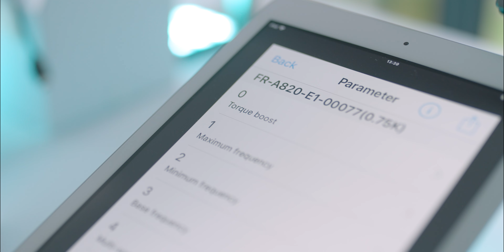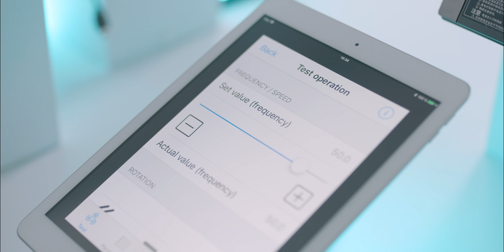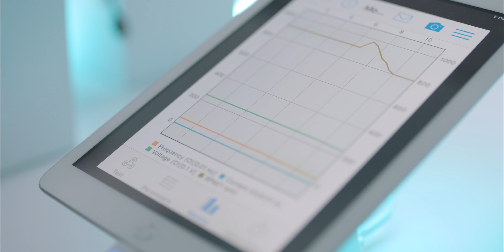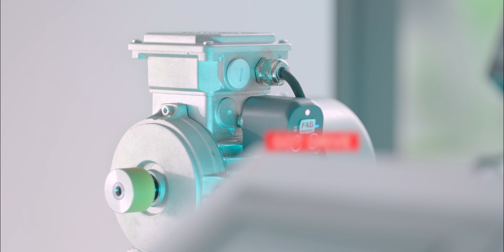Frequency inverter: A versatile device (German) I Mitsubishi Electric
Frequenzumrichter von Mitsubishi Electric

Seit 1980 baut Mitsubishi Electric Frequenzumrichter. Über 27 Mio. verkaufte Umrichter sind bereits im Einsatz, im Schnitt werden ca. 240 TSD Antriebe pro Monat produziert.
Ihre Einsatzmöglichkeiten sind vielfältig. Wir bieten für die unterschiedlichsten Anwendungen die richtigen Antriebe.

Ob Druckluftkompressoren, Pumpen und Lüfter, Fliessbänder, Ventilatoren bis hin zu Industriewaschmaschinen, Textil-, Wasser- und Druckindustrie. Von Leistungsbereich 0,4 bis 630 kw Leistung, rückspeisend, netzwerkfähig, korrosionserkennend, energiesparend, für hohe Überlast und mit Predictive-Maintenance-Funktionalitäten:  für jede Anforderung gibt es einen geeigneten Umrichter von Mitsubishi Electric.

Einen ersten Eindruck unsere FR-Frequenzumrichter Serie erhalten Sie in diesem Video.

00:00 - Intro
00:06 - Aufgaben eines Frequenzumrichters
00:24 - Drei Konzepte, ein Gerät
00:35 - Safety-Funktionalität
00:45 - Netzwerkfunktionalität
00:55 - Tailor Made Software
01:13 - Anwendungsbereiche
01:45 - Die Erfahrung von Mitsubishi Electric
02:11 - Korrosionserkennung
02:20 - Smart Check
02:50 - Vorausschauende Wartung
03:04 - GOT Drive
03:24 - Christian Senger, Produktmanager Frequenzumrichter
03:32 - Outro